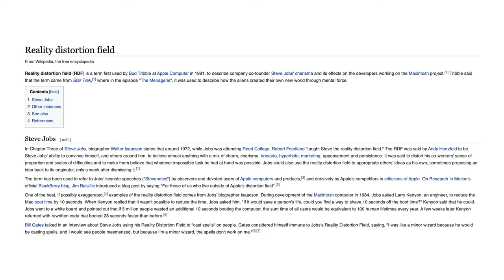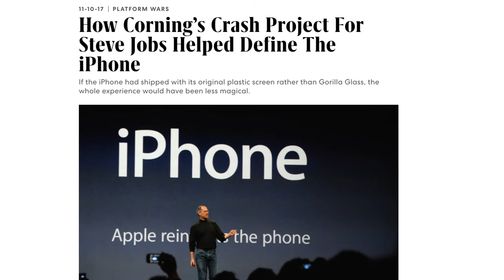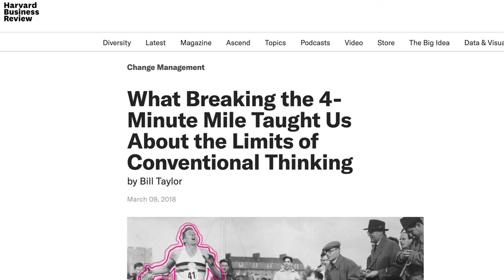Creating Steve Jobs' Reality Distortion Field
Exploring the concept of Steve Jobs' reality distortion field, a term coined by Bud Tribble to describe the late Apple co-founder's ability to convince others to believe in his vision and persuade them to do things they normally wouldn't consider possible.

We'll delve into the history of this phenomenon and discuss how it played a key role in the success of Apple and the products it released under Jobs' leadership.

I cover some of the key principles behind the RDF and how you can apply it in your own life to unlock your potential and inspire others to join your mission.